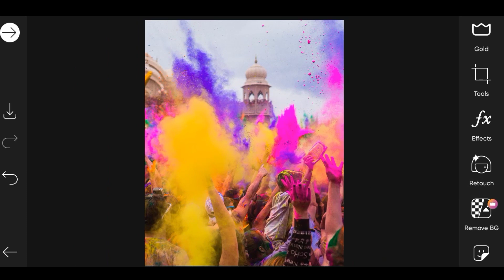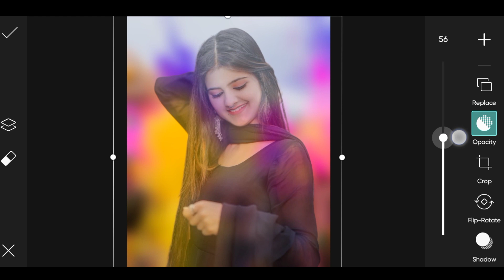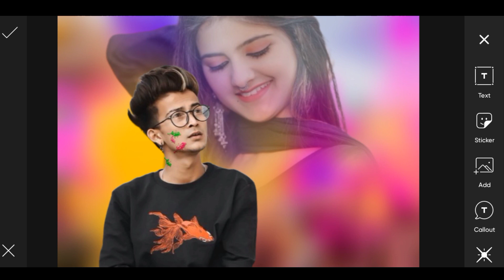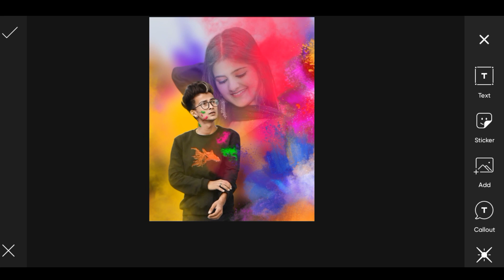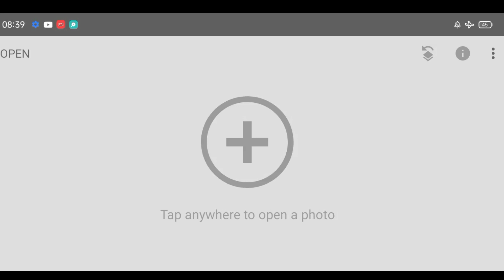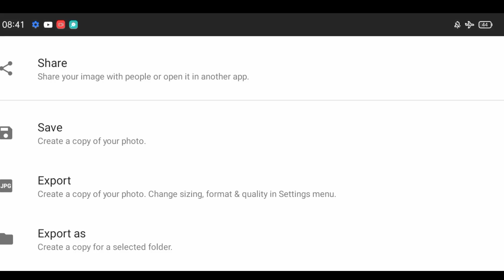How To PicsArt Photo Editing Holi Background 2023 Trick Photo Editing Video